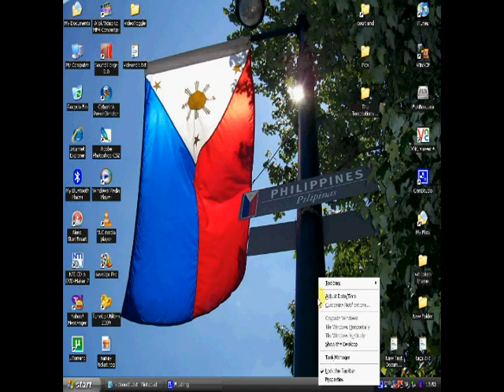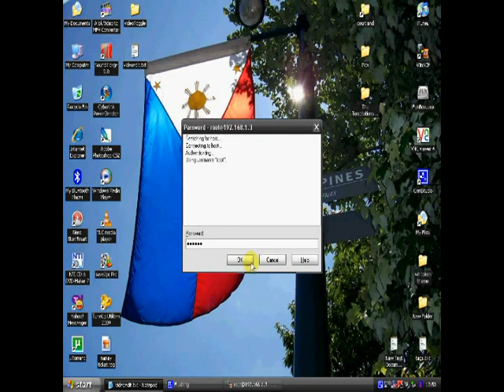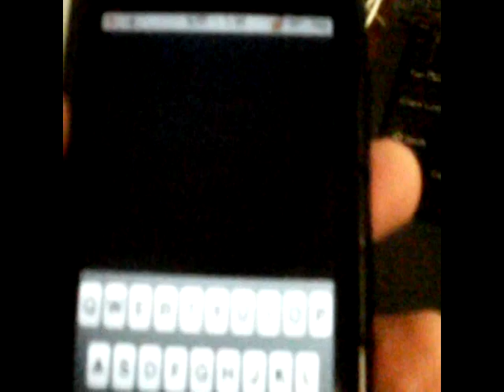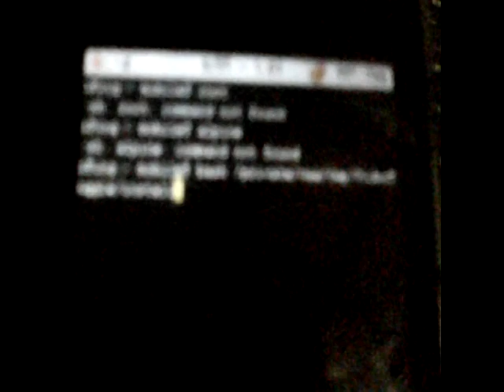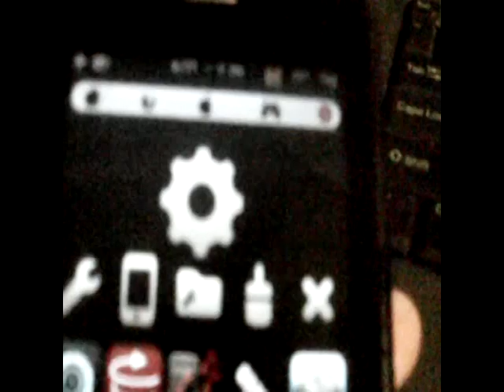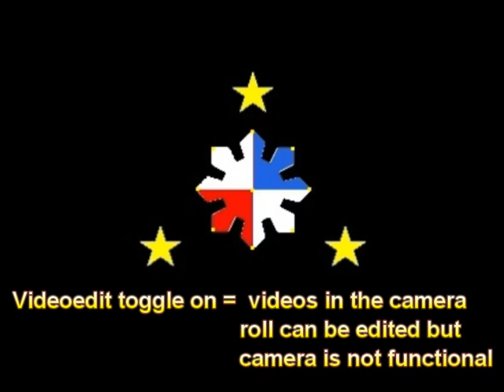Videoedit Toggle Installation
mabuhay! this is a video showing how to install videoedit toggle for the iphone 2g & 3g. please check my other video on how to use videoedit toggle. thanks!